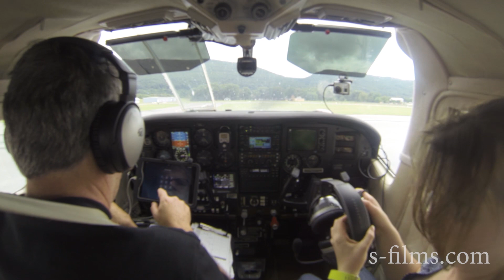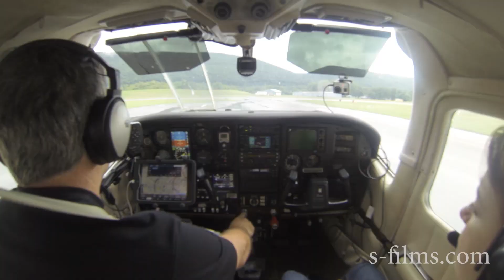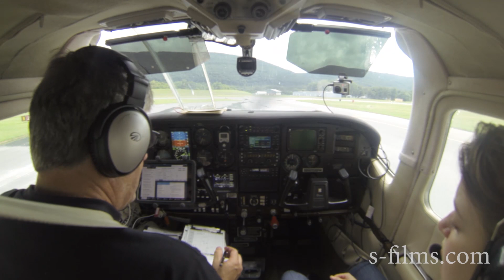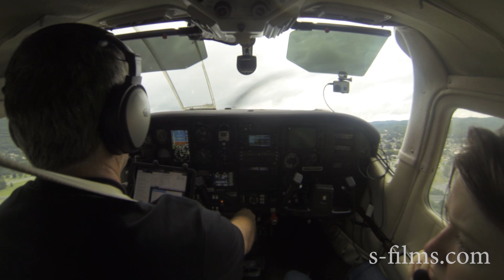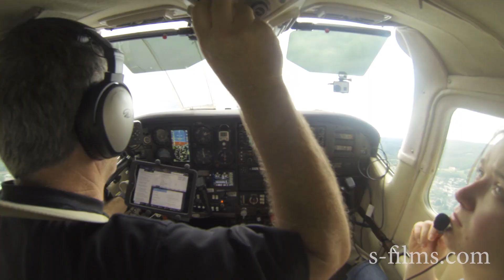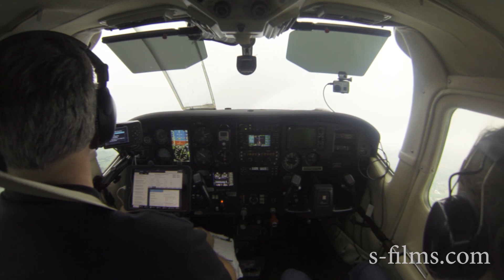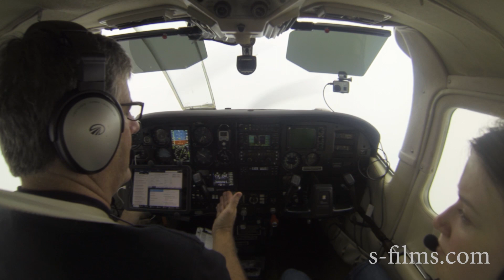What is that Sound on Takeoff? - TakingOff Ep24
Getting IFR Clearance and Release on the ground from a phone, taking off from LHV (Lock Haven - Wm Piper Memorial Airport in PA), upon takeoff, a strange mechanical sound, decelerating, can be heard.  It was very distracting.  What do you think it was?  It had never happened prior, and has not been heard since.